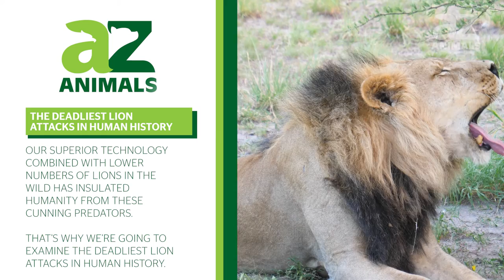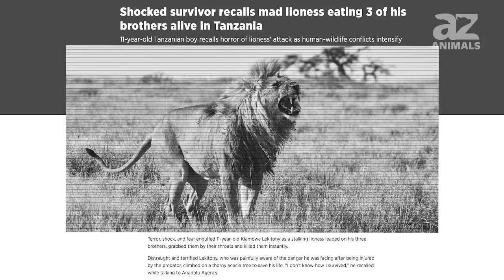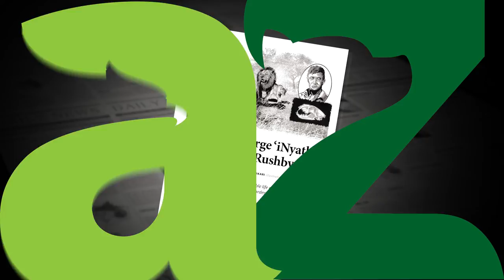The Deadliest Lion Attacks in Human History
Lions are known as the king of the jungle, but they’re not meaningless figureheads. They earned that title by being some of the most dangerous apex predators on the planet. For the most part, humans have lost their respect for these large mammals, though. Our superior technology combined with lower numbers of lions in the wild has insulated humanity from these cunning predators. That’s why we’re going to examine the deadliest lion attacks in human history.

By the time we get through this list, we’ll show you why humans should feel a new appreciation for the power of lions. Without further ado, let’s start by taking a look at what makes lions so powerful.